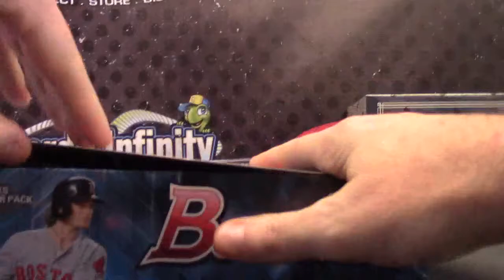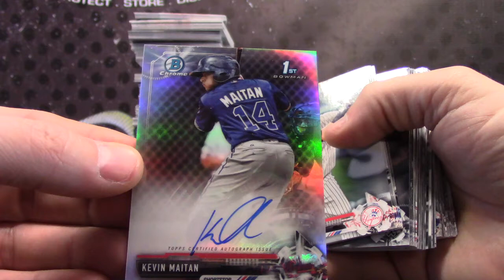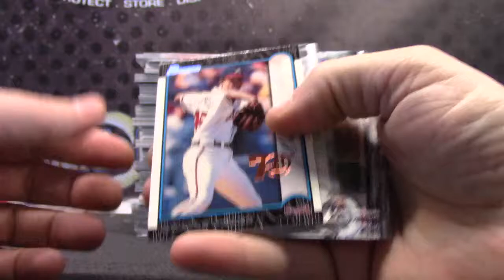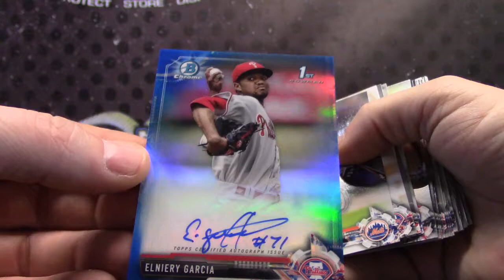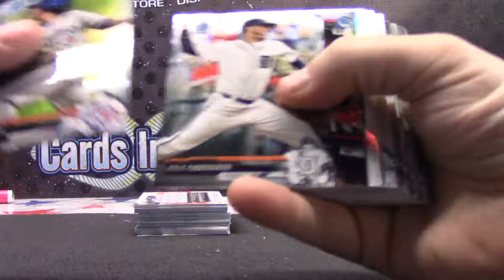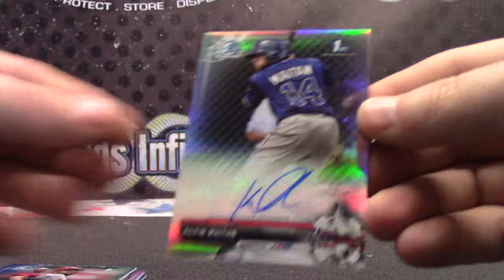David's 2017 Bowman JUMBO Baseball Box Break